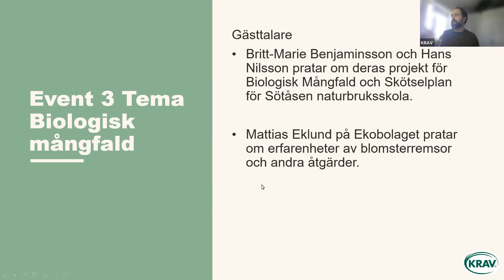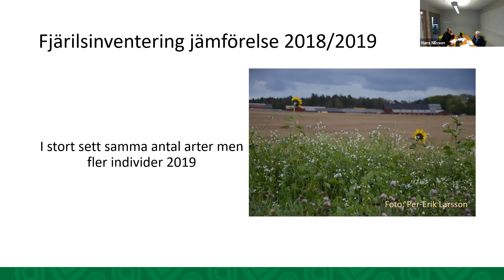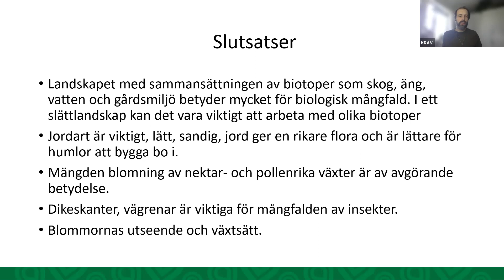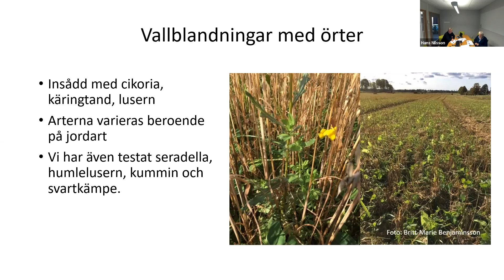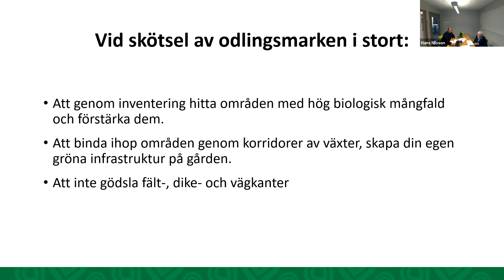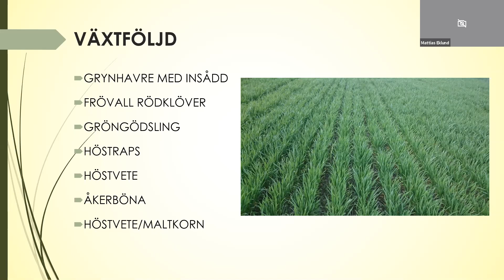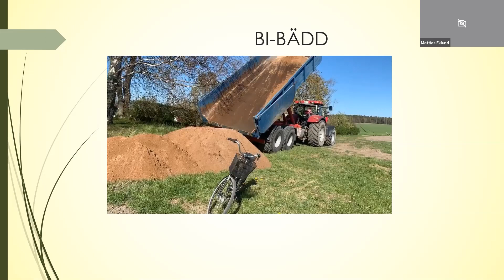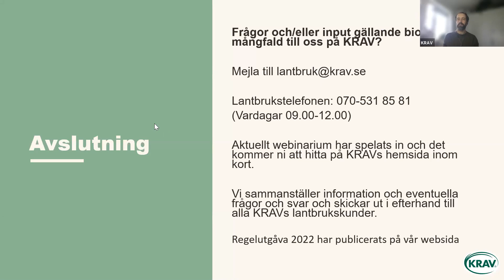Webbinarium om Biologisk Mångfald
Finns det enkla åtgärder som kan öka den biologiska mångfalden ytterligare på din gård? Ta del av erfarenheter och konkreta exempel om hur det kan gå till.